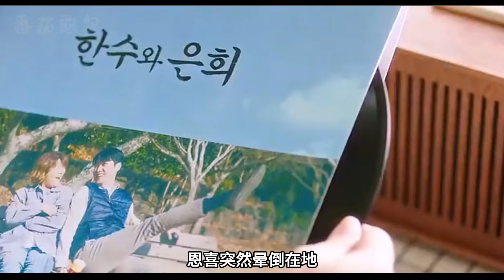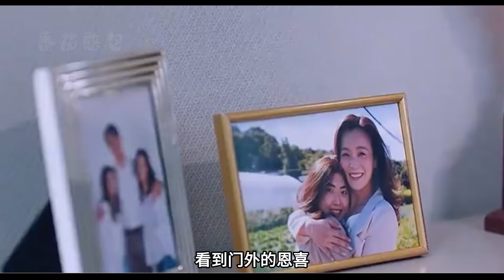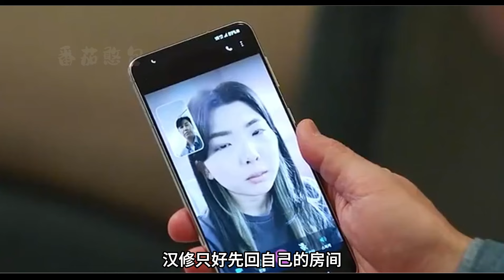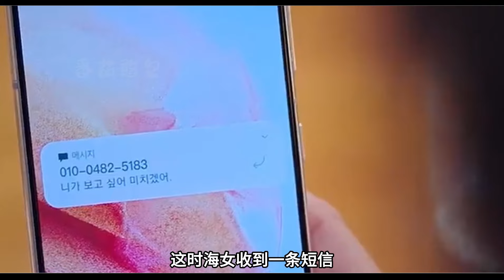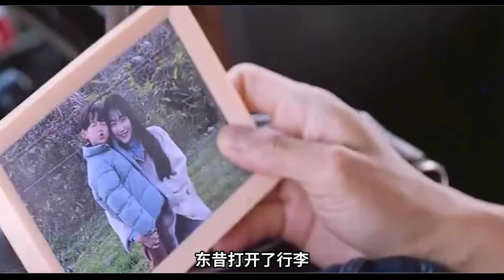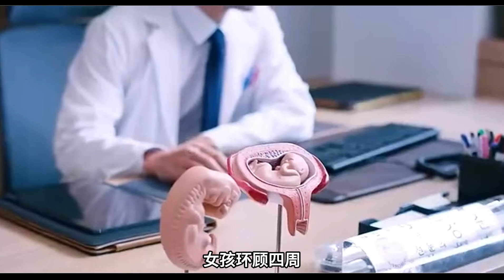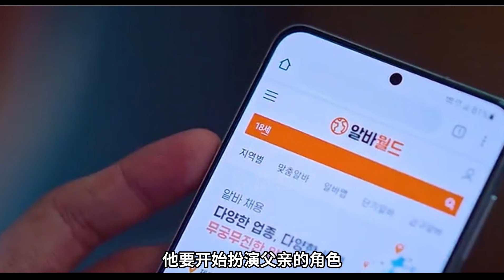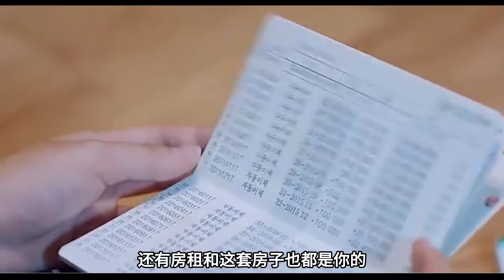溫情治愈韓劇《我們的藍調》上！韓劇全明星陣容，海邊小鎮的故事！